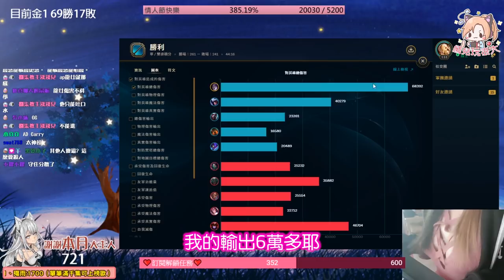被評為態度最差的陪玩師？老闆居然……！【嫣兒】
💋追隨嫣兒，未來日子不迷路💋